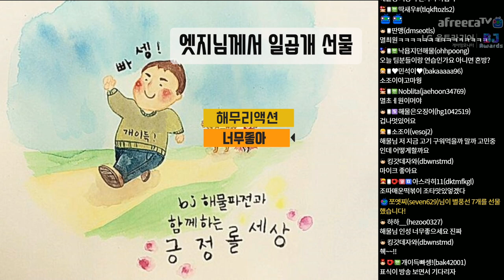난 ㄱ ㅏ끔 눈물을 흘린ㄷr.. 감동의 팀워크! -해물파전 토크영상